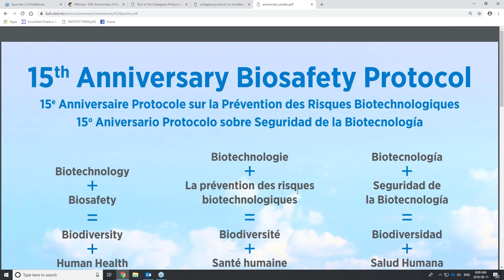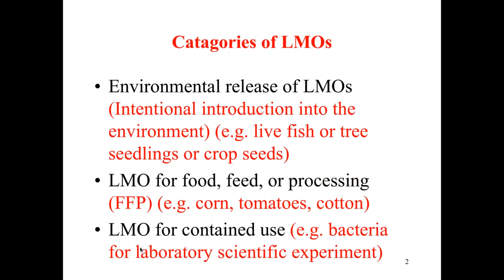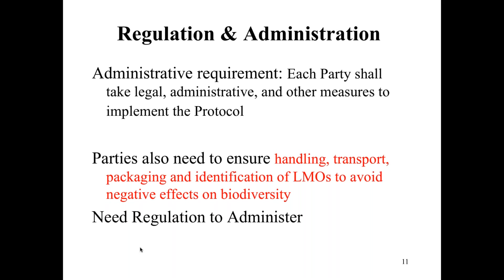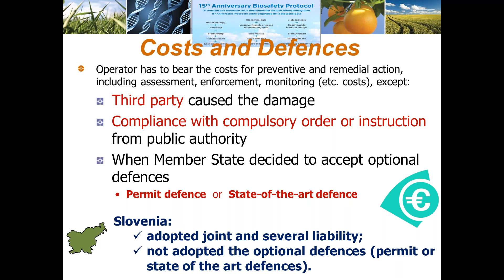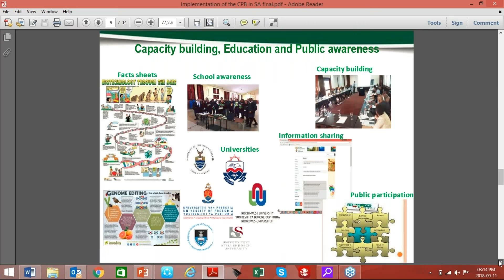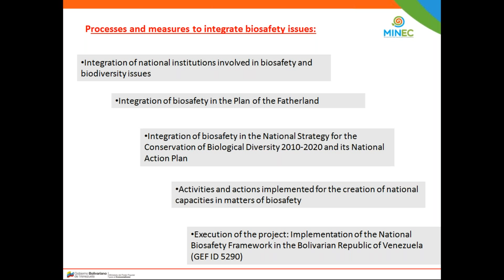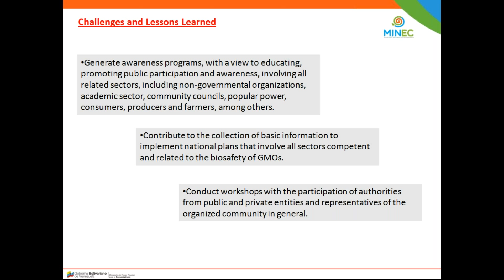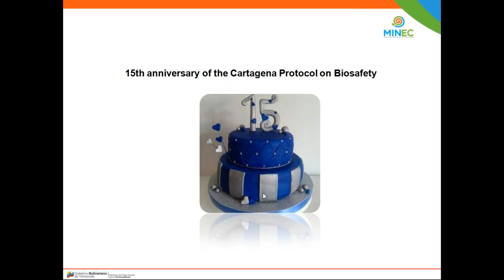15th Anniversary of the entry into force of the Cartagena Protocol on Biosafety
This webinar aimed to increase the visibility of the Protocol at an international level among stakeholders that are not familiar with the elements of it. Experts from several countries - Cambodia, Slovenia, South Africa, Tunisia and Venezuela - made presentations.  The following topics were discussed:

Venezuela: Integrating biosafety into NBSAPS and other sectoral and cross-sectoral legislation, plans and programs.

Tunisia: Experiences and best practices in the detection and identification of Living Modified Organisms (LMOs).

South Africa: Lessons learned in raising awareness & ensuring participation in LMO decision-taking.

Slovenia: National developments in the field of liability and redress and socio-economic considerations in decision-taking about LMOs.

Cambodia: Implementing the Protocol: lessons learnt in developing biosafety frameworks.